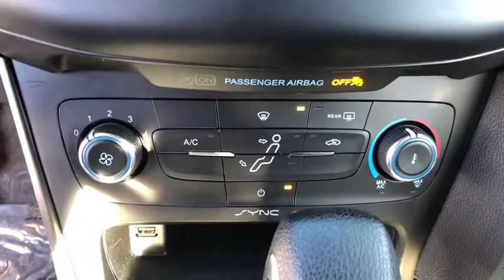2018 Ford Focus Carson City, Reno, Lake Tahoe, Northern Nevada, Susanville P1189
Used 2018 Ford Focus available in Carson City, Nevada at Nissan of Carson City. Servicing the Reno, Lake Tahoe, Northern Nevada, Susanville, NV area.

Nissan Carson City
2750 S. Carson St

2018 Ford Focus SE Ingot Silver 2.0L I4 DGI Ti-VCT FWD 6-Speed Automatic with PowershiftFocus SE 4D Hatchback 2.0L I4 DGI Ti-VCT 6-Speed Automatic with Powershift FWD Ingot Silver Cloth 6 Speakers ABS brakes Air Conditioning Alloy wheels AM/FM radio: SiriusXM Brake assist Bumpers: body-color Cloth Front Bucket Seats Compass Delay-off headlights Driver door bin Driver vanity mirror Dual front impact airbags Dual front side impact airbags Electronic Stability Control Emergency communication system: 911 Assist Exterior Parking Camera Rear Four wheel independent suspension Front anti-roll bar Front Bucket Seats Front Center Armrest Front reading lights Fully automatic headlights Illuminated entry Knee airbag Low tire pressure warning Occupant sensing airbag Outside temperature display Overhead airbag Overhead console Panic alarm Passenger door bin Passenger vanity mirror Power door mirrors Power steering Power windows Radio data system Radio: AM/FM/MP3-Capable Rear anti-roll bar Rear window defroster Rear window wiper Remote keyless entry Speed control Split folding rear seat Spoiler Steering wheel mounted audio controls SYNC Communications & Entertainment System Tachometer Telescoping steering wheel Tilt steering wheel Traction control Trip computer Variably intermittent wipers Focus SE 4D Hatchback 2.0L I4 DGI Ti-VCT 6-Speed Automatic with Powershift FWD Ingot Silver Cloth.26/38 City/Highway MPGAwards:* 2018 KBB.com 10 Most Awarded Brands * 2018 KBB.com Brand Image Awards